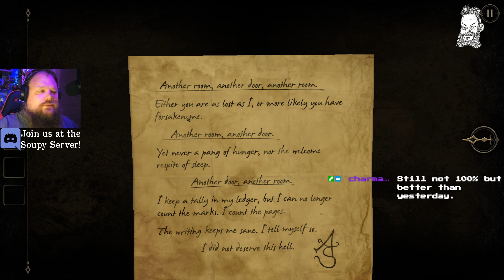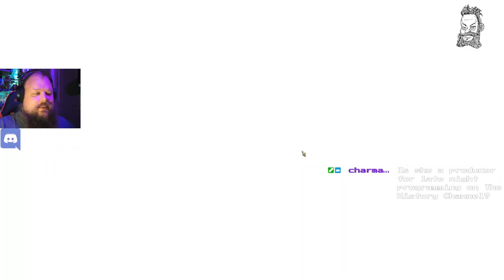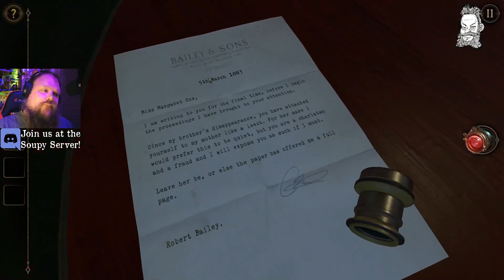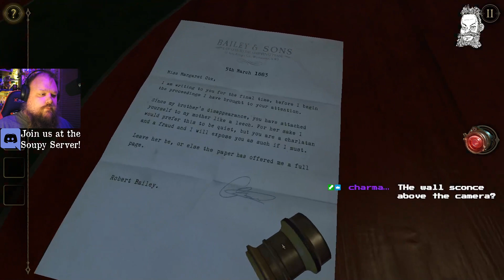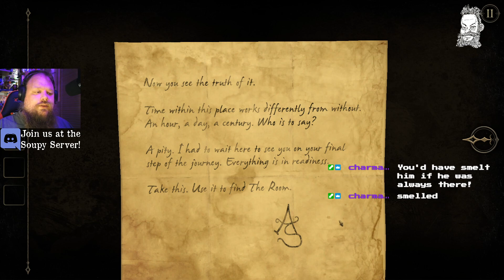The Room Two (PC) - Live Stream : Part.1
On the 6th of June 2023 I began The Room Two.

"Unique events transport you to the halls of a long-forgotten crypt. The only means of escape lies locked within a stone pedestal, along with a note from your mysterious ally. His words promise assistance, but only serve to entice you into a compelling world of mystery and exploration."